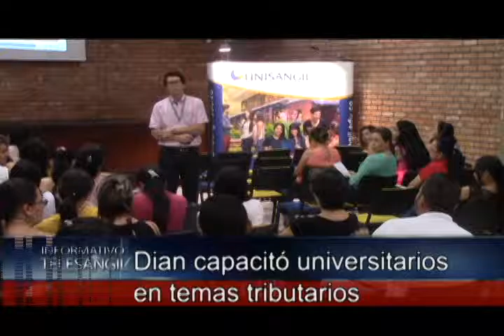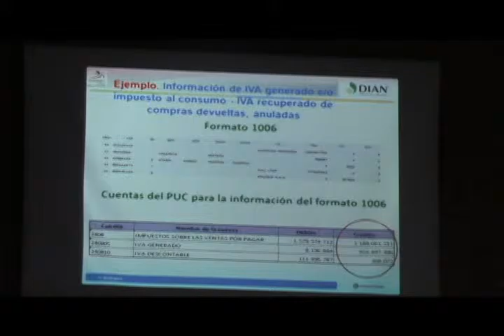Dian capacitó universitarios en temas tributarios